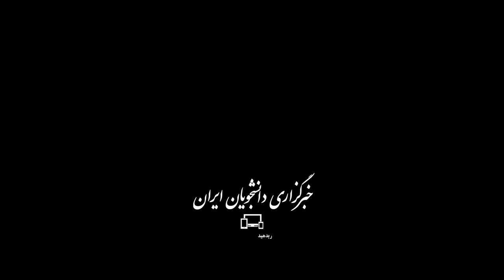آخرین جزییات از حادثه تروریستی دمشق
به دنبال حمله هوایی رژیم صهیونیستی به ساختمان کنسولگری ایران در دمشق هفت تن از نیروهای سپاه قدس به شهادت رسیدند.